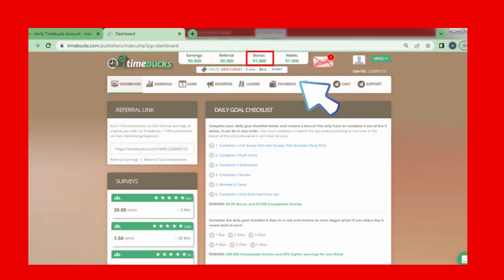TimeBucks Sing-Up Free| Login Free| Telugu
How to earn easy money online without any investment Telugu | how to make money online in telugu 2023

Make money online with the best work from home jobs.